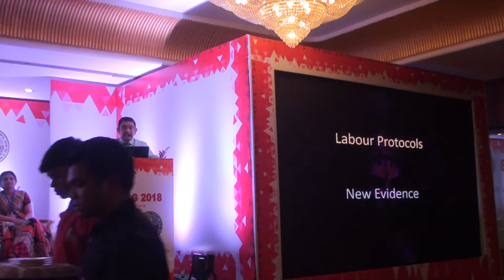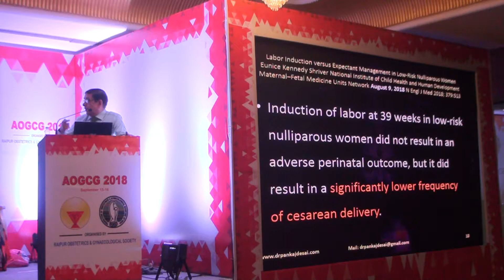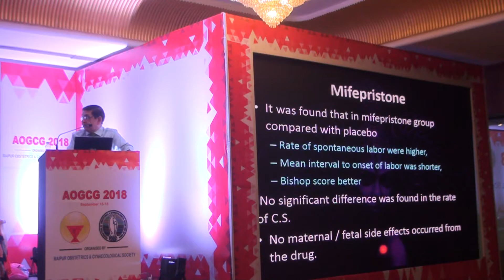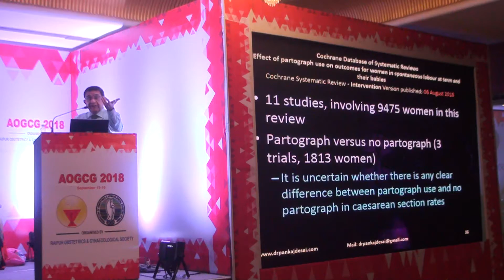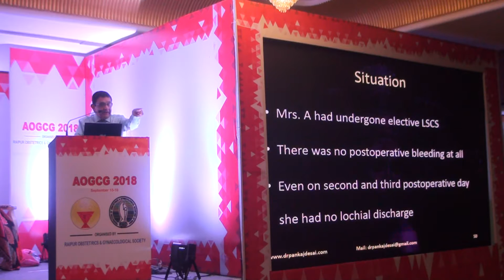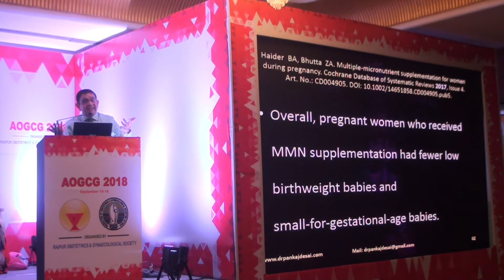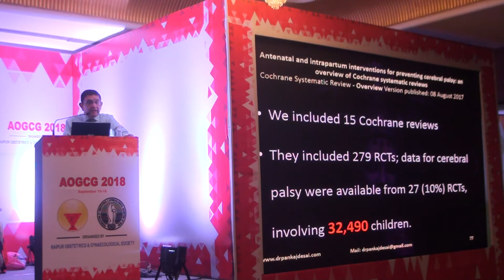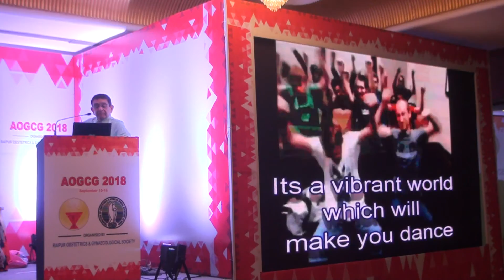AOGCG 2018 Panel discussion: Labour Protocols – New Evidence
Moderators

    Dr. Pankaj Desai
    Dr. Tripti Nagaria

Panelists

    Dr. Vinita Singh
    Dr. Avinashi Kujur
    Dr. Ruchi Kishor
    Dr. Nivedita Mandal
    Dr. Neeraj Pahlajani
    Dr. Meena Armo
    Dr. Preeti Singh
    Dr. Rupali Verma
    Dr. Sumi Agrawal
    Dr. Pooja Kadhi
    Dr. Rashmi Budhia